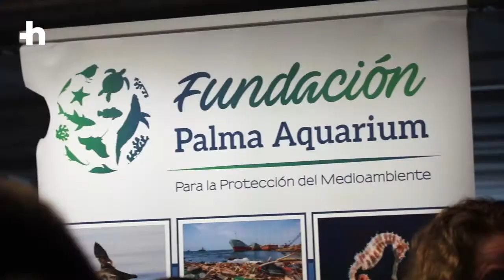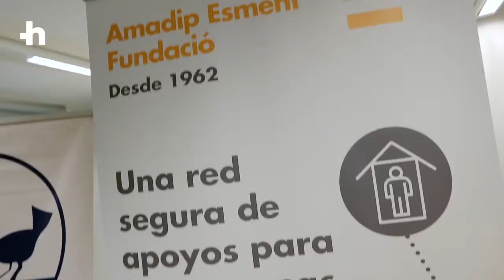Corporate Volunteer Programme- Hotelbeds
We have launched our Corporate Volunteer Programme globally! Watch this video and get a taste of what happened at the recent launch event in our Headquarters in Palma de Mallorca, Spain.